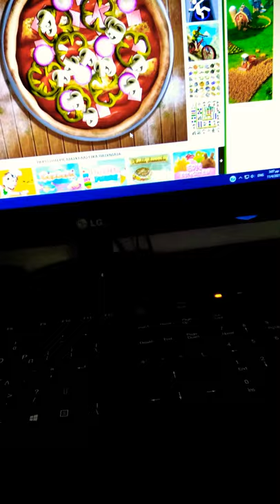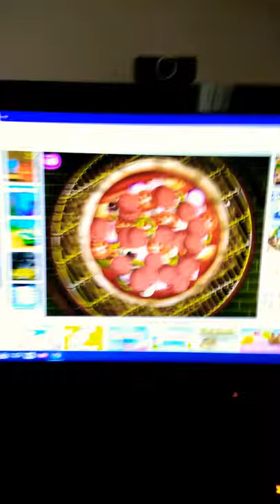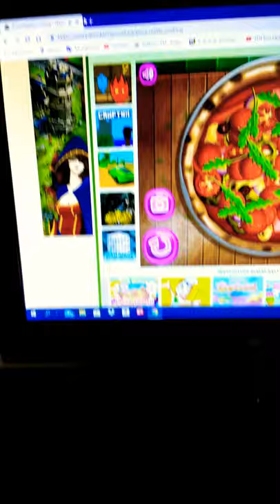let's make pizza 🍕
we are make pizza for the game go too the google and ride https:\\ liking a pizza u real if eh cooking